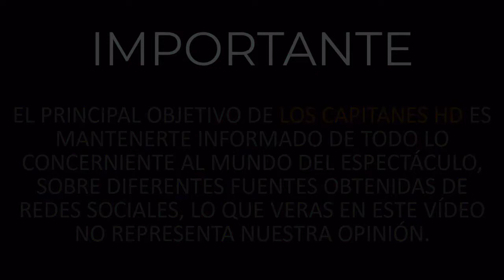Fotos: Así se vieron Ninel Conde y Larry Ramos en el altar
¡Lo lograron! Ninel Conde y Larry Ramos se casaron y estas son las imágenes del enlace.

Luego de un ajetreado día, en medio de un ir y venir de información, Ninel Conde y Larry Ramos lograron casarse en Atizapán, Estado de México, tras cambiar de sede que originalmente sería en el Museo Casa de la Bola en la Ciudad de México.

Y tremendo zafarrancho que se armó en la Hacienda Valle Escondido, lugar en el que finalmente Ninel Conde y Larry Ramos se dieron el ‘sí’, acompañados de sus amigos y familiares más cercanos.